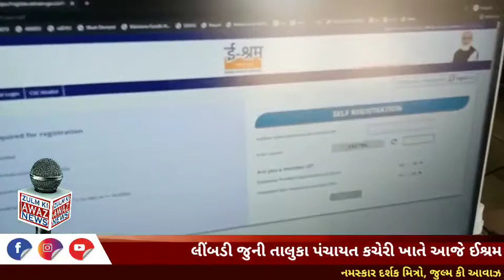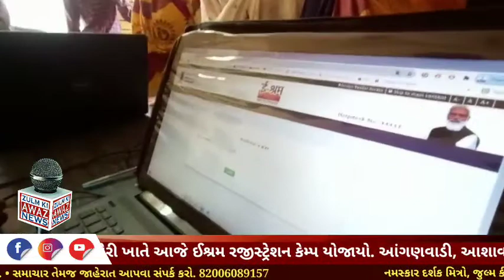લીંબડી જુની તાલુકા પંચાયત કચેરી ખાતે આજે ઈશ્રમ રજીસ્ટ્રેશન કેમ્પ યોજાયો...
જીલ્લાકક્ષાના કાર્યક્રમ માં અધિકારીગણ, આંગણવાડી, આશાવર્કર બહેનો પણ હાજર રહ્યા.

વિઓ :-
સરકાર દ્વારા જનહિત માટે અલગ-અલગ પ્રકારના પ્રોજેક્ટ લોન્ચ કર્યો છે જેમાં શહેરોથી લઈને ગ્રામ્ય સ્તરે સુધી લોકોને સુવિધાઓ ઉપલબ્ધ થય શકે છે ત્યારે હાલ સરકાર દ્વારા અસંગઠિત શ્રેત્રના કામદારોને ધ્યાને રાખીને ઈશ્રમ નામનો પ્રોજેક્ટ લોન્ચ કરવામાં આવેલ ત્યારે આ પ્રોજેક્ટ અંતર્ગત લોકોને ઈશ્રમ કાર્ડ આપવામાં આવતું હોય છે ત્યારે આવનાર સમયે આ ઈશ્રમ કાર્ડને આધિન સરકારી સહાય મેળવવા આ કાર્ડ ઉપયોગી બને છે ત્યારે આજે ઈશ્રમ રજીસ્ટ્રેશન કેમ્પ લીંબડી ખાતે આવેલ જુની તાલુકા પંચાયત કચેરીએ યોજાયો હતો જેમાં લેબર ઓફિસર જી.કે.રાઠોડના માર્ગદર્શન હેઠળ અને રાજુભાઈ રાવલ જેઓ જીલ્લા CSC મેનેજર ના નૈતૃત્વમા યોજાયો હતો જેમાં રાજકોટના લેબર કમિશનર ગામીત, સુરેન્દ્રનગર આસિસ્ટન્ટ લેબર કમિશનર સુરભીબેન,  લીંબડી તાલુકા વિકાસ અધિકારી એમ.આર.પટેલ સહિતના અધિકારીઓ હાજર રહ્યા હતા ત્યારે આજે આ ઈશ્રમ રજીસ્ટ્રેશનનો લાભ આંગણવાડી બહેનો તેમજ આશા વર્કર બહેનોએ લીધો હતો ત્યારે વધુમા લેબર ઓફિસરના જણાવ્યા પ્રમાણે આ રજીસ્ટ્રેશનની અંતિમ તારીખ 31/12/2021 સુધીની રહેછે ત્યારે આજે ઈશ્રમ રજીસ્ટ્રેશન વેબસાઈટમાં ક્યાંકને ક્યાંક સર્વર ટ્રાફિક સમસ્યા જોવા મળી હતી ત્યારે રજીસ્ટ્રેશન કરાવવા આવેલ લોકોને હાલાકી પણ ભોગવવી પડી હતી ત્યારે જો આ વેબસાઈટની આ સમસ્યાનો ઉકેલ લાવવામાં આવે તો સમય મર્યાદામા રજીસ્ટ્રેશનની પ્રક્રિયા પુરી થઈ શકે ત્યારે આ કાર્યક્રમને સફળ બનાવવા ઇન્ચાર્જ ટી.એલ.એમ ગૌતમભાઈ ધોરાળીયા, ક્લસ્ટર કો.ઓડીનેટર અસ્મિતાબેન બાવળીયા એ ભારે જહેમત ઉઠાવી હતી...